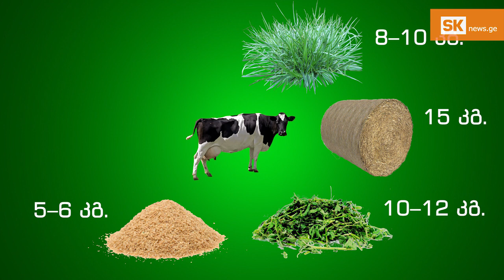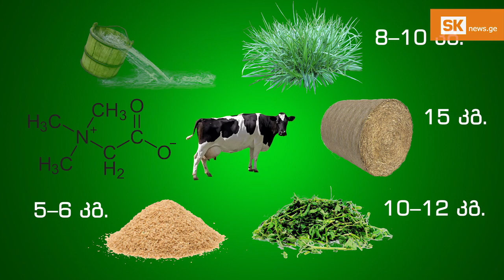მეურნე – ჰოლშტეინის ჯიშის საქონელი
ფერმერ ვაჟა ძირკვაძის ფერმაში მხოლოდ ჰოლშტეინის ჯიშის, მაღალპროდუქტიული საქონელია.  ზამთრის სეზონზე ხუთ ძროხას წველის და ყოველდღიურად ოთხომოც ლიტრამდე რძეს იღებს. ცხოველები გაძლიერებულ კვებაზე ჰყავს, თუმცა ამბობს, რომ  სარგებელთან შედარებით დანაკარგი მინიმალურია.